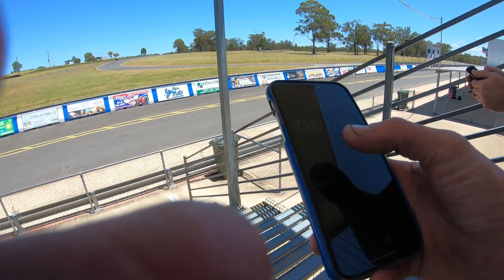random formula ford things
just some action from my pit crew gig working with formula fords
and some cortina fly by's